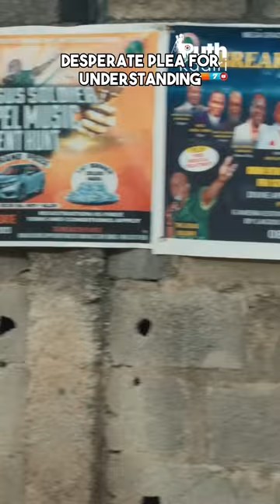How to Handle Relationship Drama: A Dramatic Conversation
The video transcription is a conversation between two people, with one person expressing their feelings of heartbreak and disappointment. The speaker seems to be pleading with the other person to calm down and not to worry. They also express their love and affection for the other person, referring to them as my sugar pie and my honey. The speaker seems to be asking for forgiveness and expressing a desire to forget the past and move forward.